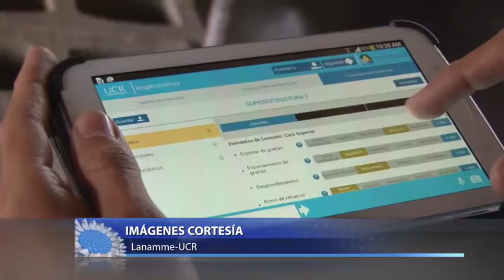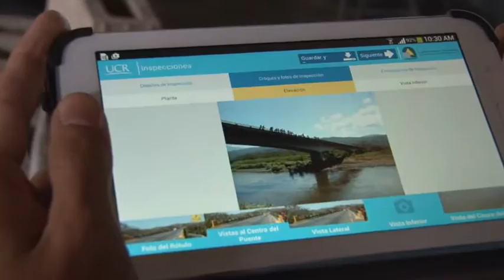App Lanamme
La agilidad y la rapidez que ofrece la tecnología es ampliamente aprovechada en instituciones como el Laboratorio Nacional de Materiales y Modelos Estructurales, Lanamme de la UCR.  “Inspectorup” es una nueva aplicación que permite evaluar puentes desde un dispositivo móvil, como una tableta, y además, los resultados que se generan se pueden sincronizar en tiempo real.